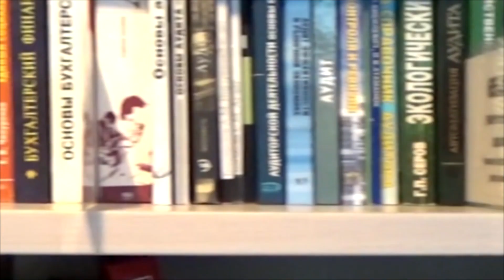Parlem-ne: Sílvia Brunet, presidenta Associació Hotelera V.O